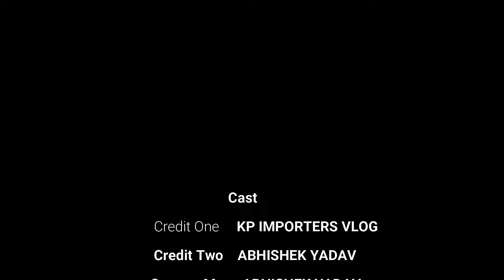Vanity Washbasin- ₹3,700/- | Bathroom Fittings Cheapest Price Available Drone Free Wholesale/ Retail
Bathroom Vanity Washbasin- ₹3,700/- | Bathroom Fittings Cheapest Price Available Drone Free Wholesale / Retaile Also Available

Video info:—
Shop name:—  KITCHENSINK. INDIA
Address:—       PLOT NO 113 and 114, 1st FLOOR, SHIV VIHAR WEST, VIKAS NAGAR,

bathroom
Electronics
Electronic
bathroom fittings
bathroom design
bathroom fitting
bathroom fittings name
bathroom fitting accessories
bathroom tiles
bathroom fitting pprc
best bathroom fitting
bathroom fitting idea
bathroom fitting costs
bathroom remodel bathroom fittings wholesale market in delhi
bathroom nal fitting
bathroom fittings cost
bathroom fitting at cheapest price
bathroom fitting manufacturer
bathroom fittings
bathroom fitting wholesale market in delhi
bathroom fitting idea,bathroom shower fittings tamil
budget bathroom & kitchen fittings,bathroom accessories
bathroom accessories wholesale market delhi
budget bathroom & kitchen fittings
bathroom fitting,bathroom
bathroom fittings india
bathroom
best bathroom fittings india
best bathroom and kitchen
bathroom fittings design
beautiful bathroom fitting
bathroom pipe fitting
bathroom and kitchen fittings price
bath fitting
bathroom design
bathroom accessories
bathroom accessories ideas
bathroom
wholesale market of bathroom fittings in delhi bathroom fitting
fitting bathroom
full bathroom fitting
fitting
modular design of kitchen and bathroom fittings
plumbing fitting
plumbing bathroom
sanitary bathroom fitting
sanitary wholesale market in delhi
must have bathroom fitting
india bathroom fitting
chawri bazar bathroom fittings
sanitary fittings
bathroom fittings
cp fittings
sanitary fittings in bathroom
what are the different types of sanitary fittings?
fittings
sanitary
sanitary & cp fittings
sanitary pipe fittings
mapson bath fitting
sanitary fittings pakistan
sanitary fitting name
dhaka sanitary fittings shop
sanitary pipe fittings pvc
sanitary u0026 cp fittings
sanitary fittings in plumbing
how to choose sanitary fittings
plumbing fittings
sanitary fitting business
sanitary fitting assembly
sanitary wholesale market
cp fittings wholesale in delhi
cp bathroom fittings
cpvc pipe fittings
cp fittings bathroom
orio cp bathroom fittings
kitchen fitting
kitchen pipe fitting
kitchen
kitchen fitting tips
kitchen ki fitting
kitchen design
kitchen sink fitting